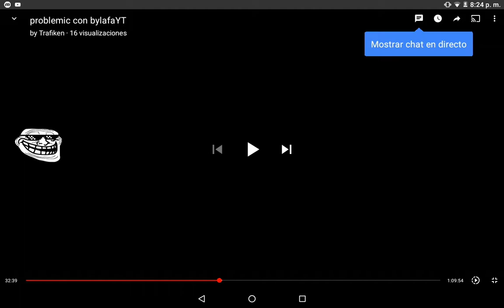Nuevo Lo q bylafa dice q le ofendió... | Análisis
BYLAFA se equivocó de minuto